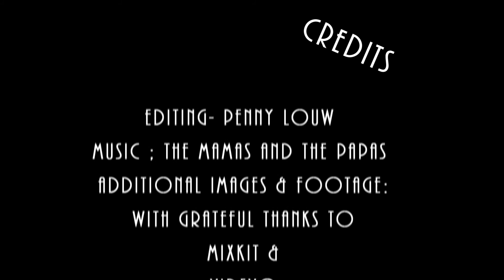284 California Dreamin - Mamas and Papas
Produced by Penny Louw in July 2020. A Protea Video Club project: create visuals to a song, in this case California Dreamin by Mamas and Papas.